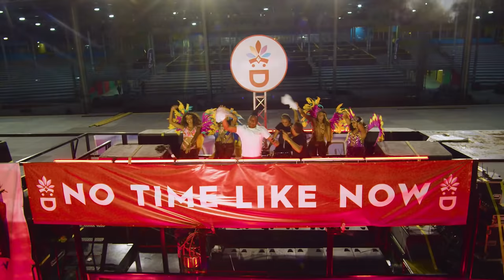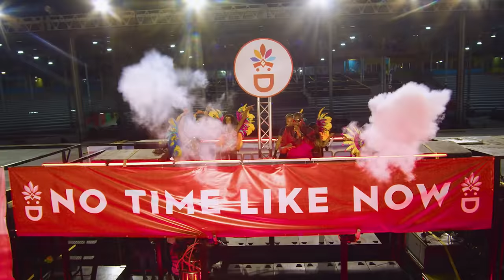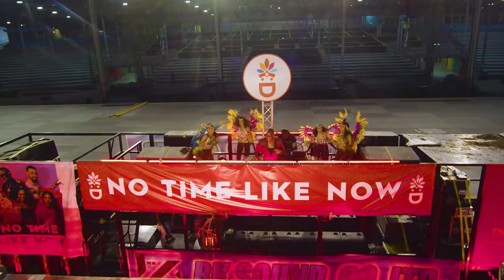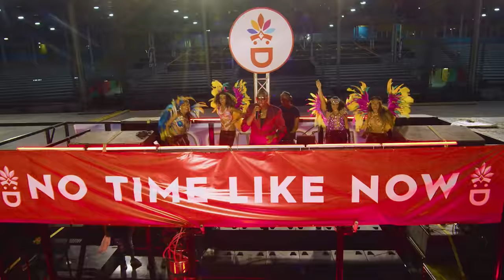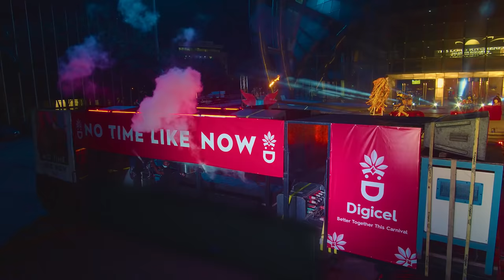Digicel presents No Time Like Now: The Concert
There is No Time Like Now for us to celebrate our culture
No Time Like Now to Celebrate Life
No Time Like No for us to share the LOVE
No Time Like Now for us to START THE CARNIVAL!!!

We are pleased to present NO TIME LIKE NOW The Carnival Concert 2022 featuring many of your favourite Soca Artistes and Songs!